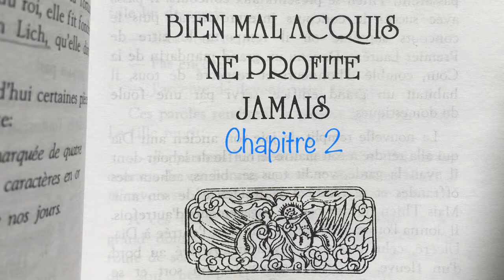Bien mal acquis ne profite jamais | Chapitre 2 | Mythes, contes et légendes du Vietnam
Musiques interprétées par Anna de Nice